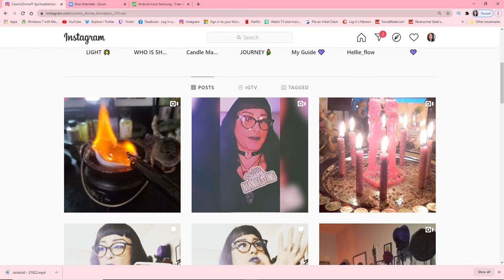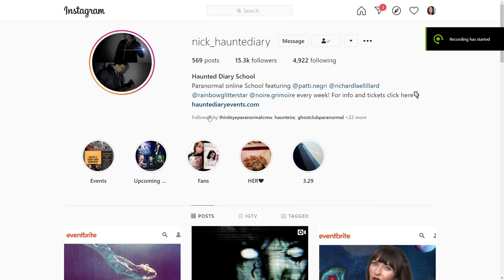CosmicDivine® SpiritualAdvisor /🖤 Intuitive Spiritual Advisor 🖤 comes on to talk about |Ep3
Special guest (Alicia Leon) ~Cosmic Divine Spiritual Advisor~
CosmicDivine® SpiritualAdvisor /🖤 Intuitive Spiritual Advisor 🖤
comes on to talk about paranormal, witchcraft, spirituality and more
TIMESTAMPS
1:19   • The scariest paranormal experiences?
19:00 • Did anything happen while visiting Zak’s Haunted Museum?
33:25 • How did you start in your Spiritual journal?
• You can reach Alicia Leon at her IG and her
Our guest Links Down Below
and you can call at
credits
Music from Pixabay
Special Thanks to Nicholas Bonanni
(without his help this wouldn't be possible)
from nick_hauntediary
classes are super affordable
for more info message me or
go to website above